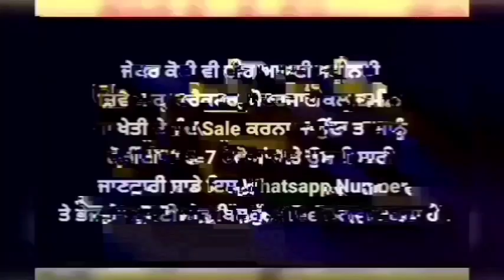ALto | Maruti | i20 | Tata Manza | Swift vxi | Ritz Lxi | Swift vDi | Punjab used cars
jatt 5911 wala,
used cars,
punjab used cars,
purani car,
purani gaddi,
second hand cars,
tractor Mela,